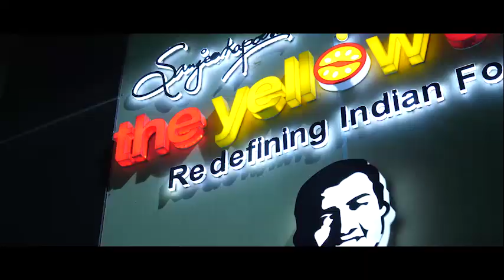2018 Best Sikh Wedding Highlight Amanpreet & Jasleen